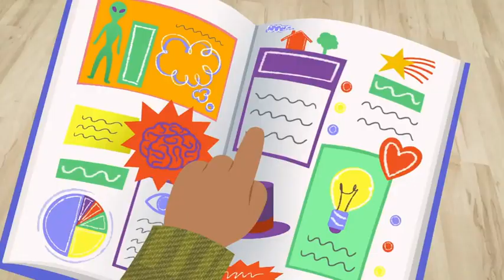Addison - Season 1 Episode 1 - The Not as Great Pizza Problem *BLOCKED IN CANADA*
The new pizza that Mr. DiGiovanni has created doesn't taste good at all. Addison and Alex start to investigate what the problem is.
Addison is owned by the CBC and not me.